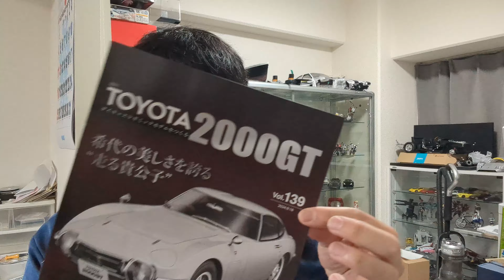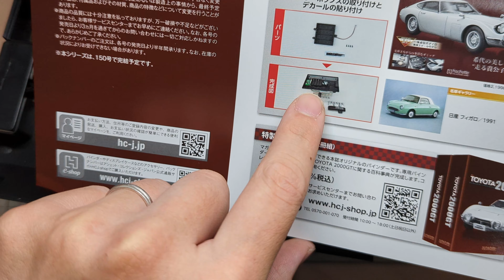【アシェット】週刊 トヨタ 2000GTをつくる 第139号 基板の取り付け【カーモデル】タケチャンネルの週刊つくるシリーズ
Hachette] Weekly Making Toyota 2000GT No.139 Installation of the circuit board [Car Model] Take_Channel's Weekly Making Series